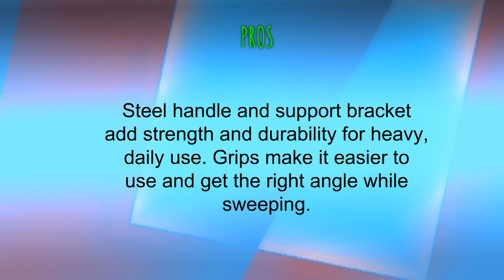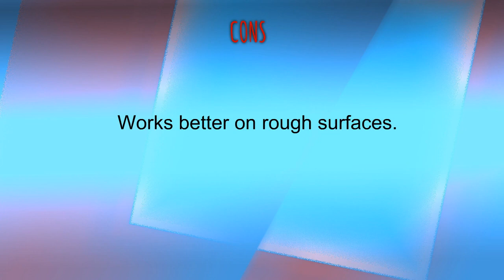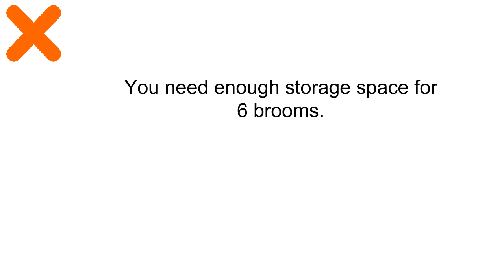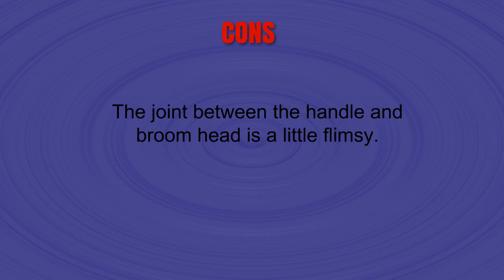Top 3 Best Push Brooms You Can Buy 2019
3. Black & Decker 261086 Indoor/Outdoor Push Broom, 24-Inch
2. AmazonBasics 18-inch Push Broom Kit, Fine Floor - 6-Pack
1. Quickie Bulldozer 18-Inch Poly Split Fiber Push Broom